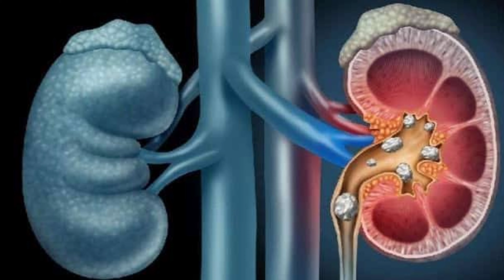pig kidney transplant into human body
@Sujan_girivlogs @mrcrocodiles pig farming to beginner pig farming Orissa pig farming to mp pig farming to Chhattisgarh pig farming to Assam pig farming gauhati# pig farming to jaban pig farming to Bangladesh pig farming to Pakistanpig farming Thailand pig farming to Singapore pig farming to America